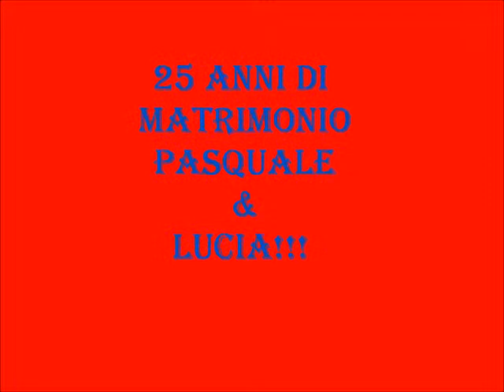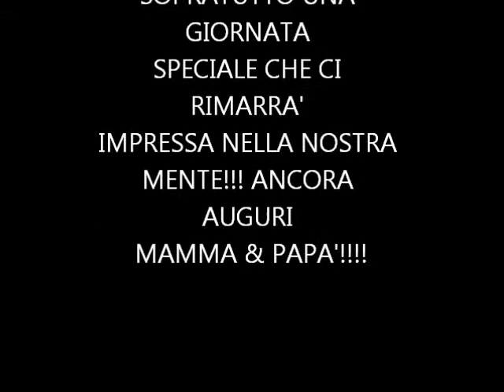25 anni di matrimonio Pasquale & Lucia!!!!!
LE PIU BELLE FOTO!!!